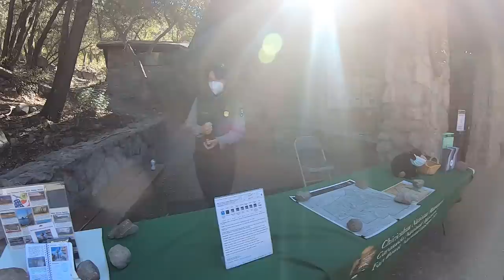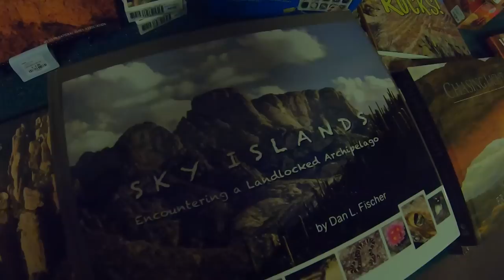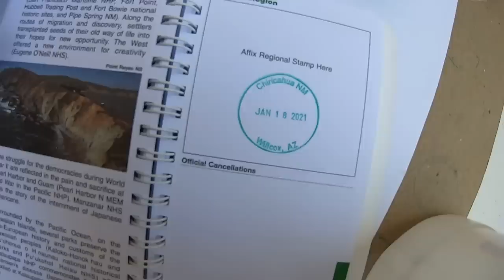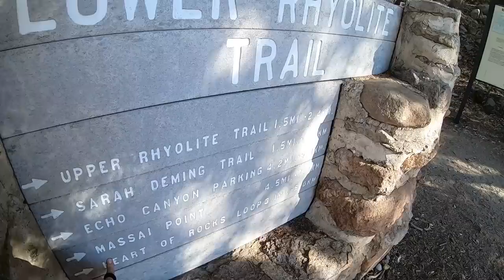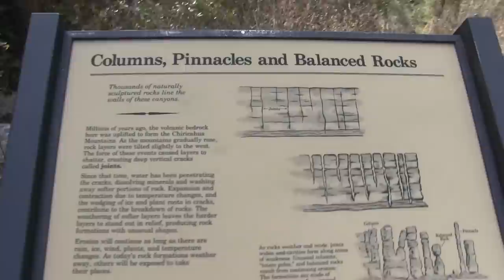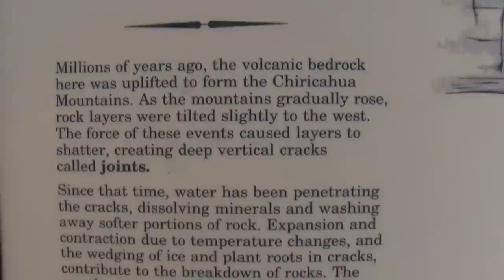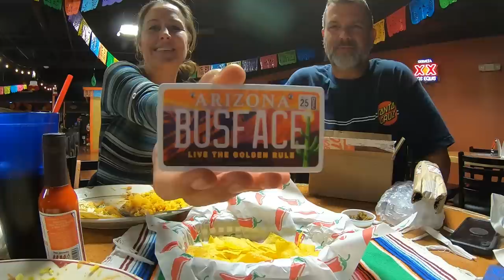A trip to Chiricahua National Monument & Isabel's!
We took a little day-trip to Chiricahua National Monument but were only prepared to hike one of the shorter trails. There were at least 5 different trails here! Even a short hike was enough to work up an appetite though, so we headed back to Willcox for the best Mexican food in the west, at Isabel's Restaurant!

"Orchids" by Velvet Moon
"Palm Springs" by Epocha

Our Mailing Address:
Bussy McBusface

Mike & Kerry